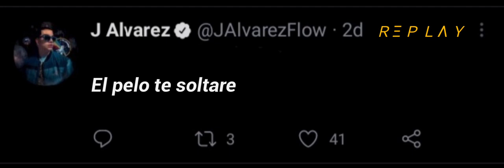J Alvarez | La Pregunta (Estado Para WhatsApp)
Un gran clásico como este de J Alvarez que jamás se olvida🔥